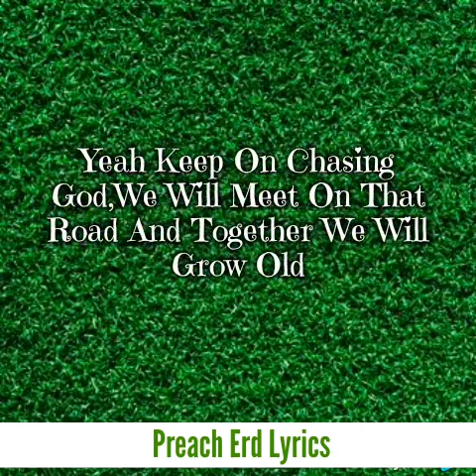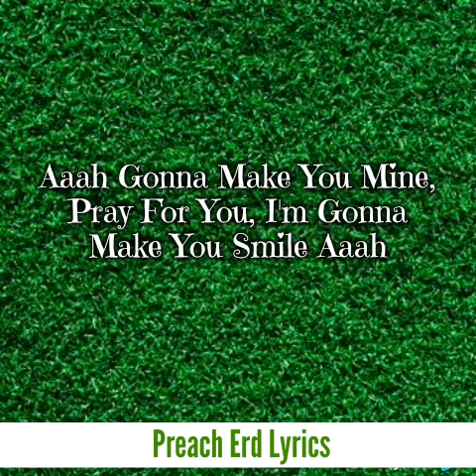Echorino - Dear My Future Wife Lyrics